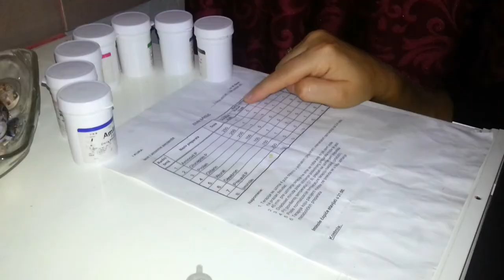Zivan Savelic iz Velike Hoce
Petogodišnji Živan Šavelić iz Velike Hoče kod Orahovca boluje od cerebralne paralize. Prvu operaciju imao je sa tri godine a kada je trebala da usledi druga, odložena je zbog tragedije u porodici.  Porodica Šavelić, tada je izgubila jednoipogodišnjeg sina.